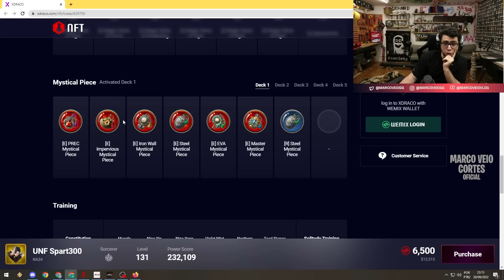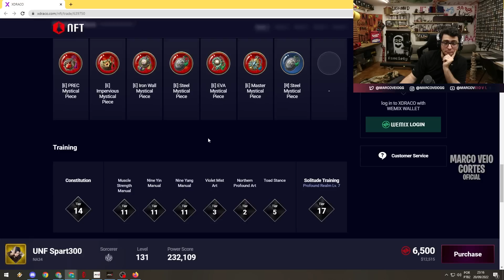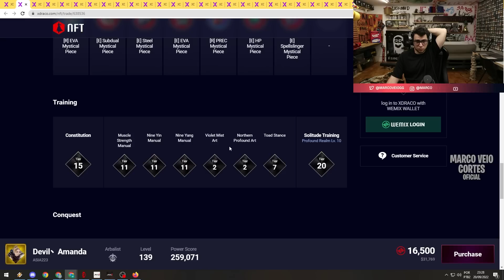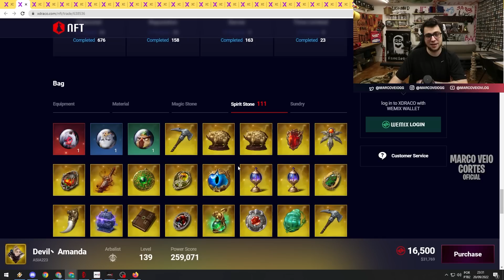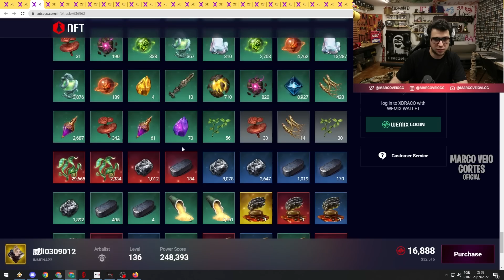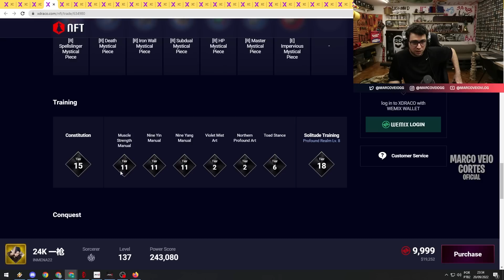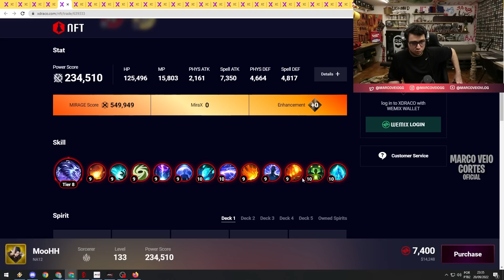OLHANDO OS NOVOS MEGAZORDS DO XDRACO 😅 | MIR4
Aeeee, tamo com parceira com o Rei dos Coins xDDD
Quem puder fortalecer, usa o nosso link tmj o/: